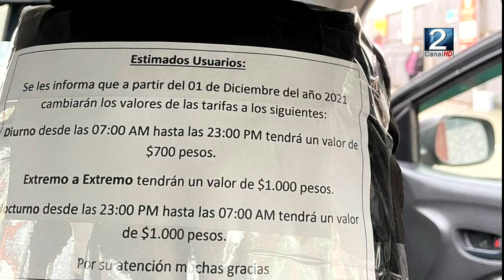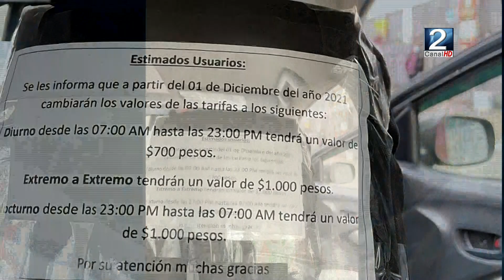04 NOV 2021 Sanantoninos reaccionan a solicitud de aumento en la tarifa de colectivos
Aún no es oficial el aumento de la tarifa en la locomoción colectiva de la provincia de San Antonio, pero la comunidad ya comenzó a reaccionar a la solicitud que se le entregó al Seremi de transporte de Valparaíso y son los adultos mayores, quienes ven con más temor este aumento. Los motivos de la solicitud y las reacciones de la comunidad, los pasamos a revisar a continuación en el siguiente informe que nos preparó nuestro periodistas Cristóbal Montes Sepúlveda.